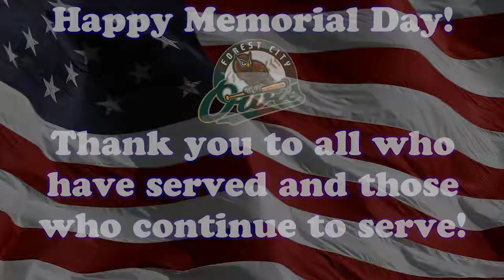Happy Memorial Day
Happy Memorial Day from the Forest City Owls